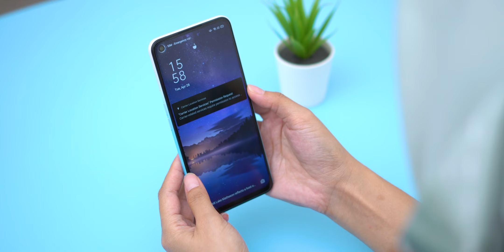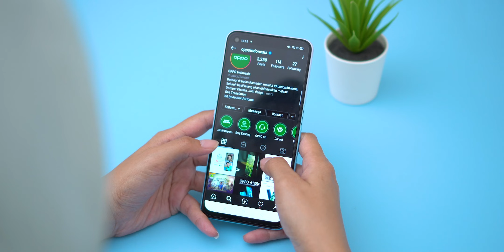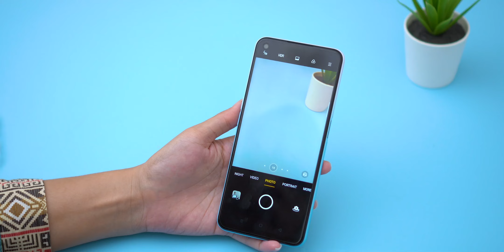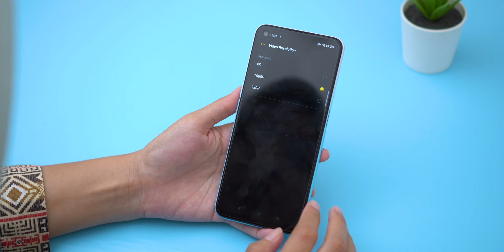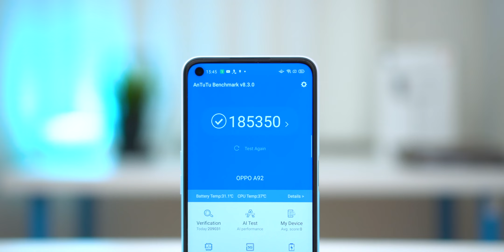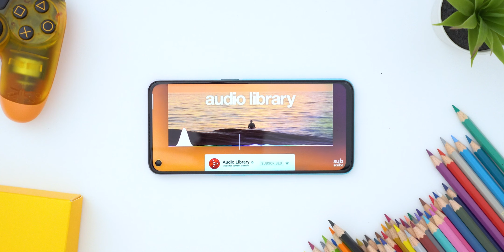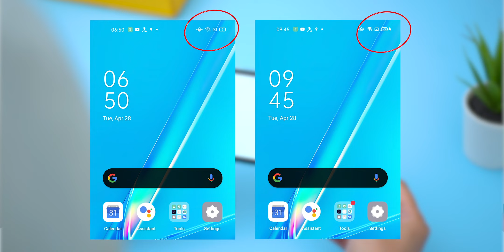Bikin Penasaran? Review OPPO A92 Indonesia!